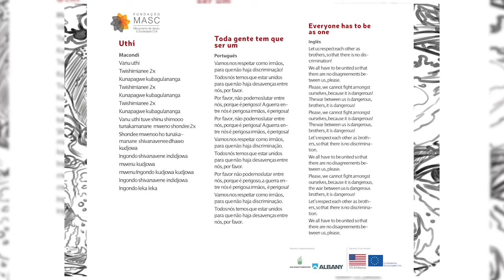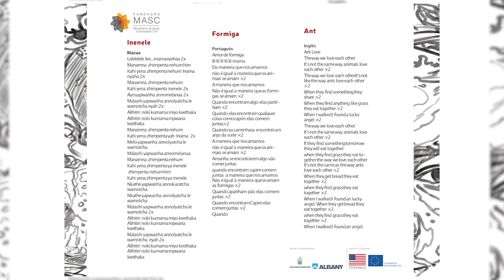Faixa 3. Banda Ikwazuni - Inele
Desde o final de 2017, Cabo Delgado, tem sido palco de violentos ataques de grupos extremistas que deixaram centenas de mortos e dezenas de milhares de deslocados. No meio de tanto terror e desespero surgiu um jovem grupo de músicos locais (Cabo Delgado) chamado “Ikwazuni” (órfão) que decidiu demonstrar a sua tristeza e frustração, mas também apelar à união da melhor forma conheciam: através da música! ‘’Moçambique Yethu’’ (Moçambique é nosso) é um apelo pela paz e pelo fim da violência. O álbum lançado hoje é parte do trabalho realizado pela Fundação MASC, Fundação Aga Khan e Albany. O álbum possui 12 canções em três diferentes idiomas locais para garantir que a mensagem seja recebida em toda a província e além.

(para maior resolução veja em 720p)